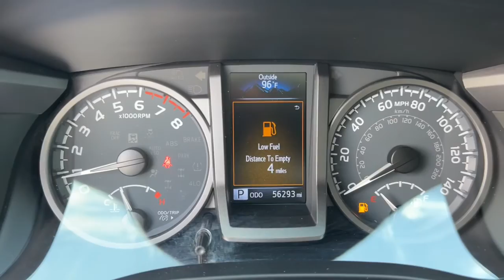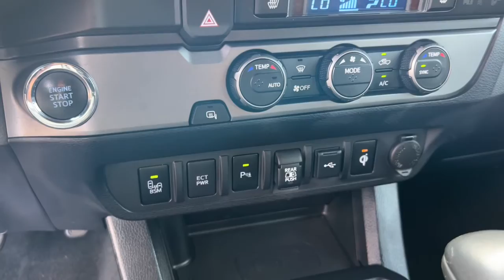2020 Toyota Tacoma Mesa, Tempe, Chandler, Scottsdale, Gilbert, AZ 221346A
Cement Used 2020 Toyota Tacoma available in Mesa, Arizona at Riverview Toyota. Servicing the Tempe, Chandler, Scottsdale, Gilbert, AZ area.
2020 Toyota Tacoma TRD Sport - Stock#: 221346A - VIN#: 3TMAZ5CN8LM117082

Riverview Toyota
2020 W. Riverview Auto Drive

Recent Arrival! Clean CARFAX. CARFAX One-Owner.Cement 2020 Toyota Tacoma TRD Sport RWD 6-Speed Automatic 3.5L V6 PDI DOHC 24V LEV3-ULEV70 278hpAll vehicles pass a stringent 160 point inspection. Most late model vehicles have Platinum Toyota warranty options available for pennies on the dollar!Our Mission:* To ensure you have an exceptional experience with us today regardless of your decision.* To treat you with respect and provide you with all the information you need to make informed choices.* To help change your perception about what the car buying and car servicing experience should be.* To build your desire to share your wonderful experience with friends and family.*Disclaimer:*Most optional equipment already added to vehicle. Tax title and registration are not included in prices shown unless otherwise stated. Manufacturer incentives may vary by region and are subject to change. Vehicle information & features are based upon standard equipment and may vary by vehicle. Monthly payments may be higher or lower based upon incentives qualifying programs credit qualifications residency & fees. No claims or warranties are made to guarantee the accuracy of vehicle pricing payments or actual equipment. Call to confirm accuracy of any information. Purchase price does not include tax title license finance charges $499 doc fee and any dealer add-ons. Vehicle reconditioning and or certification may require additional fees. Please verify all information. We are not responsible for typographical technical or misprint errors. Inventory is subject to prior sale.